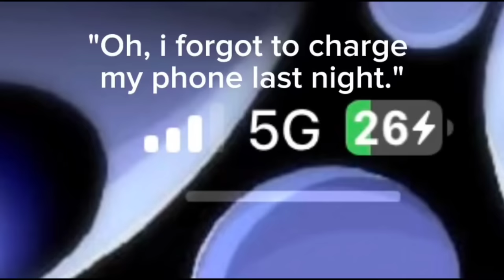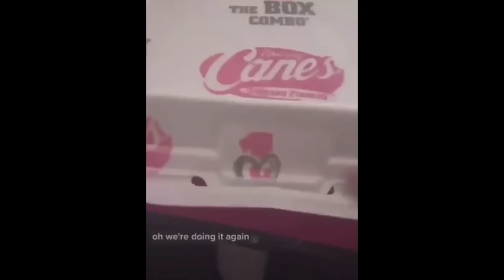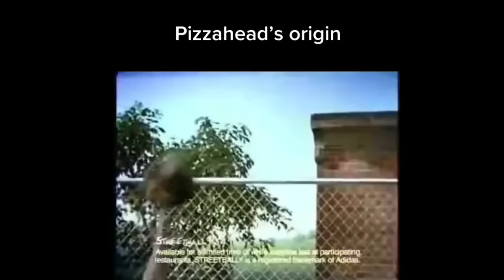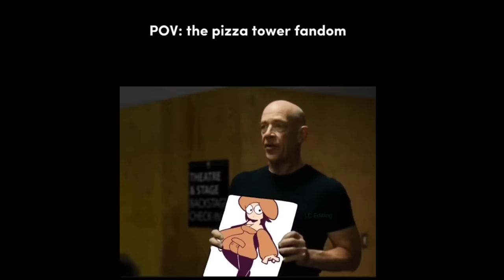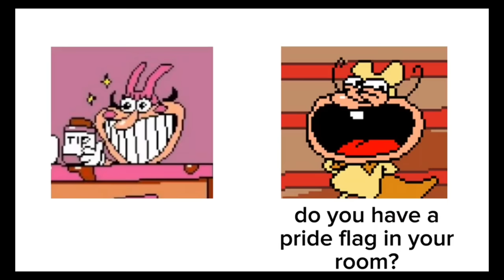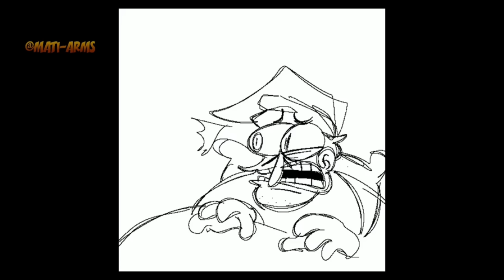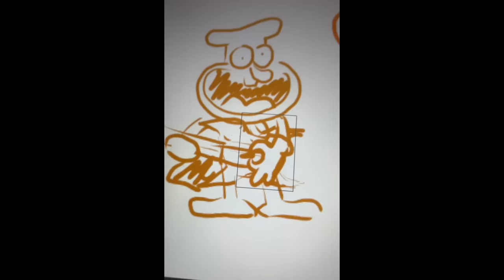PIZZA TOWER MEMES COMPILATION